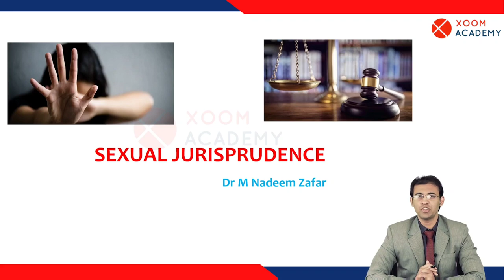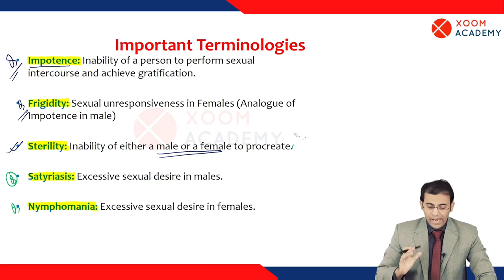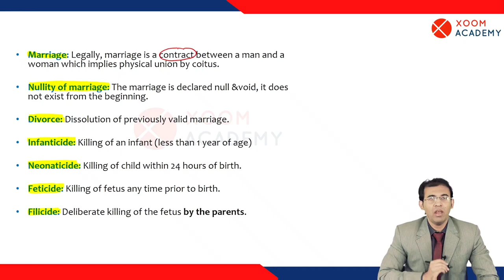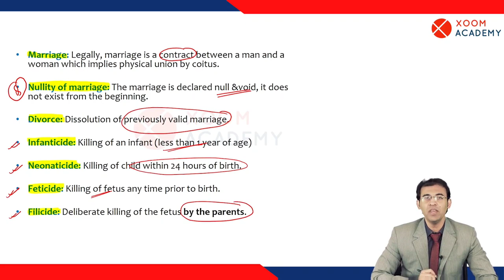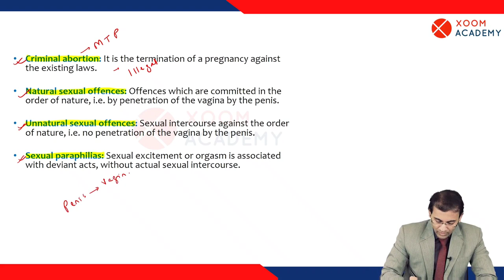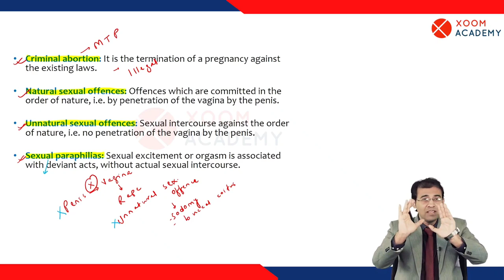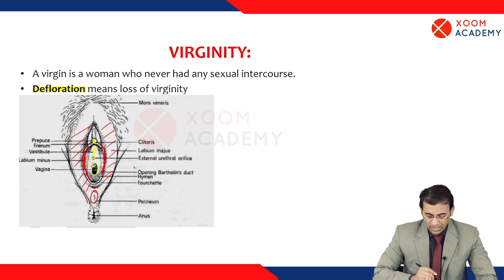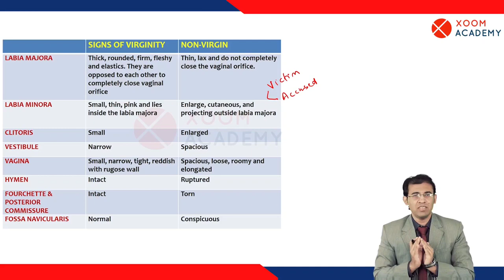Sexual Jurisprudence - Forensic Medicine and Toxicology lecture - Xoom Academy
Sexual Jurisprudence, a high-yield topic from Forensic medicine and Toxicology lectures series, explained by world renowned Anatomy instructor and faculty member at Xoom Academy:

DR. Nadeem Zafar

To watch complete recorded video lectures, take interactive live zoom classes, get access to high yield notes and mock exams, Please download Xoom Academy App and sign up!